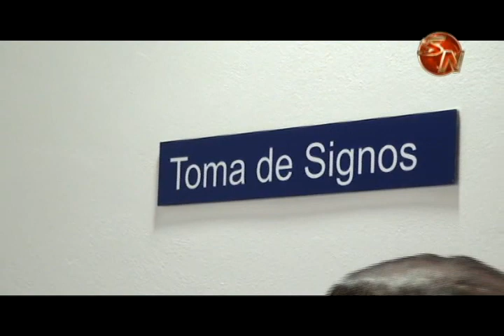Autoridades realizan cambios para agilizar la atención en la nueva Área de Emergencias